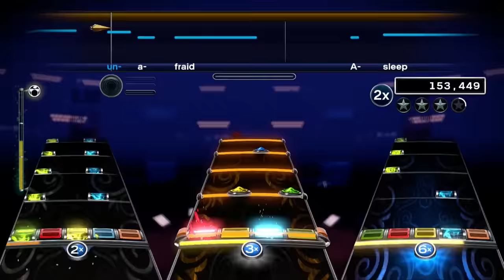Rock Band 4 DLC Review: Singles 06.07-2016 (Vocals)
This weeks Singles/Pack:
Blues Traveler - “Hook”
My Chemical Romance – “Famous Last Words”

Looking to Join an Awesome Network, look no further then VouStudios Click the link and join today